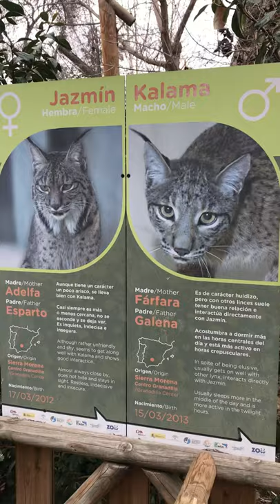El recinto del lince ibérico en el zoo de madrid